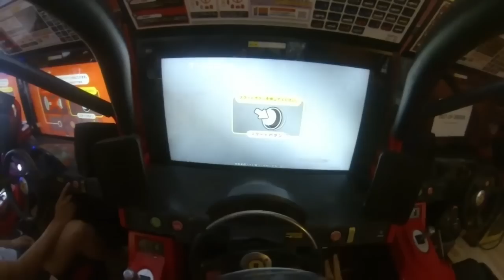Into the life of clark_ent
Pretty much my whole week worth of riding and hanging out with friends and work.

The Jane Doze - Reload Safe & Away (Ingrosso x Tommy Trash x Passion Pit x Capital Cities) [Mashup]